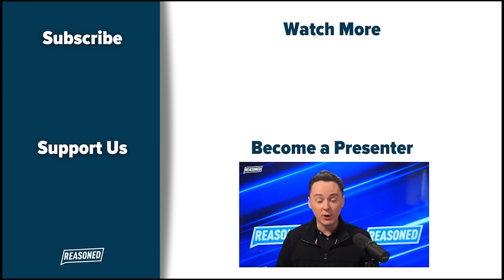Woke Students: Check YOUR Privilege!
Jess goes to Shoreditch in London to ask woke Londoners to check their privilege...